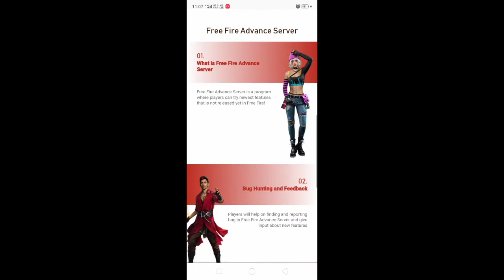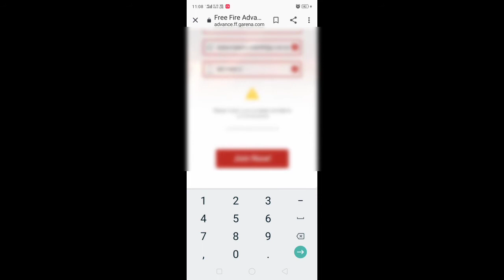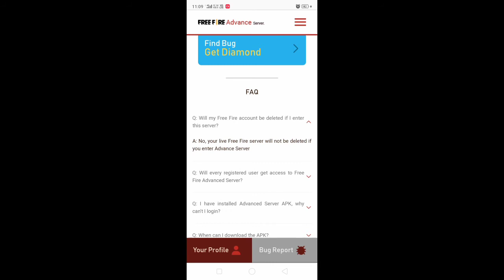how to download free fire advanced server | how to get ob 25 free fire advance server || DRAGON ARMY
1.Garena Free Fire Indonesia
2.Garena Free Fire Brazil
3.Garena Free Fire Brasil
4.Garena Free Fire India
5.Garena Free Fire Singapore
6.Garena Free Fire Thailand

HOW TO REGISTER THE LATEST ADVANCE SERVER FREEFIRE JULY 2020 | GARENA FREEFIRE This video discusses how to register for the FF 2020 advance server.

How To Download Free Fire Advance Server | How to Join Free Fire Advance Server With Download link|
How To Download Free Fire Advance Server Ob 25 | How To Register For Free Fire Advance Server Ob 25 Guys in this video i will tell you that how to download free fire advance server ob 25 and how to register in free fire advance server ob 25. Guys aj ki video me mai apko bataunga ki free fire advance server ob 25 me ap kaise register kar skte ho and ob 25 advance server ko kaise download kr skte ho.

1) How To Download Free Fire Advance Server
2) How To Play Free Fire Advance Server
3) FF Advance Server
4) how to download free fire advance server ob 23
5) how to download free fire advanced server without registration
6) how to download free fire advanced server
8) free fire advanced server
9) What is the registration date FF advance server
10) Why not open FREE FIRE ADVANCED Server.
11) How to get free fire advanced server 12) Why I am not open free fire advanced server
13) How to join free fire advance server 14) free fire advance server ob 25 download link
15) free fire advance server registration ob25
16) reedom fire advance server apk
17) how to download free fire advance server ob 23
18) how to download free fire advanced server

 ob25 advance server kese milega,  how to complete ob25 advance server,  registration ob 25 free fire,  26 November advance server registration,  how to register advance server in 26 November